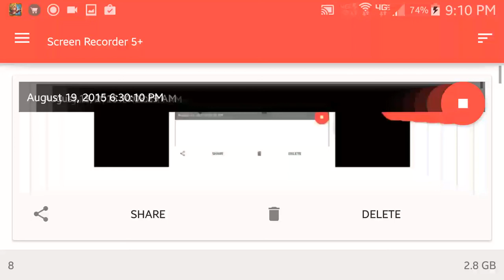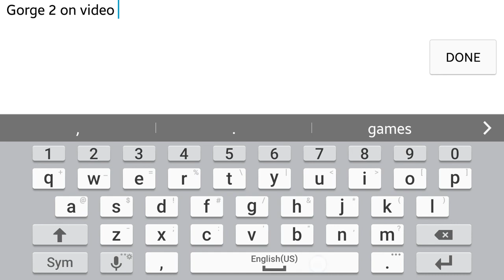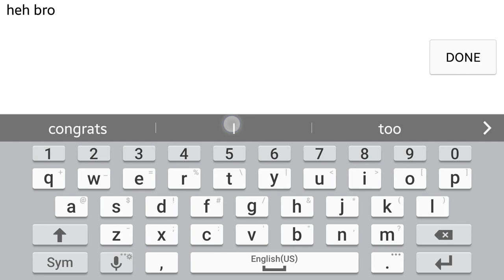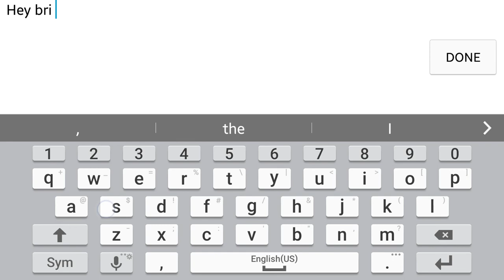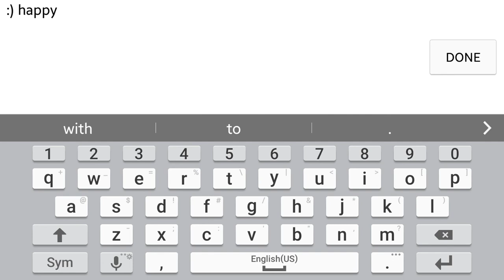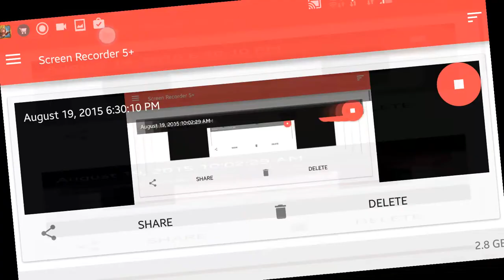Castleclash Gorge 2 solo win 2 pd sm4